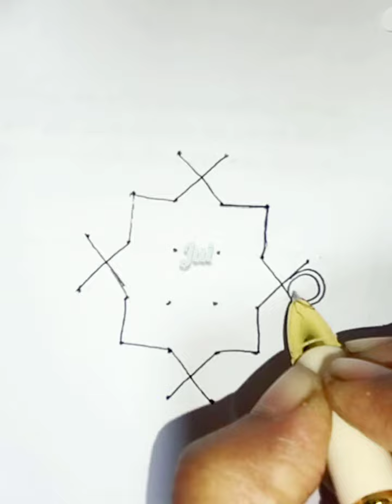Draw alpona design by dot.draw by jui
Easy step to drow alpona design by dot. Very easy to draw alpona design. draw by jui